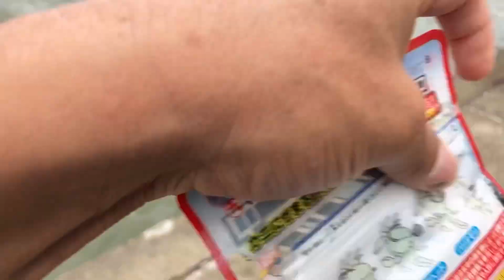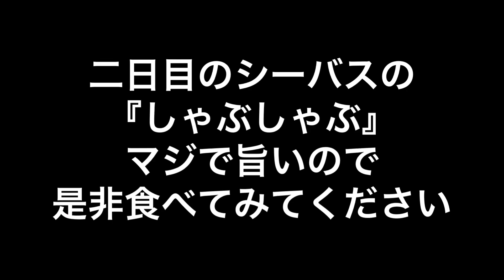三重県四日市の港で『シーバス』が釣れています。真昼間でもここを狙えば大型が釣れます。